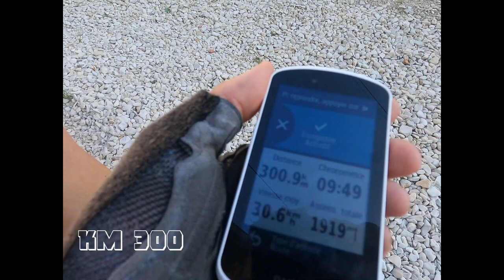Troyes / Reims / Troyes à Vélo d'une traite (300 km)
Nouvelle aventure : Troyes - Reims - Troyes à vélo d'une traite. Un défi permettant de m'entraîner pour de futures aventures !

Mon compte d'information et de podcast sur les sciences du sport

Merci à toutes les personnes qui m'ont soutenu lors de cette aventure !